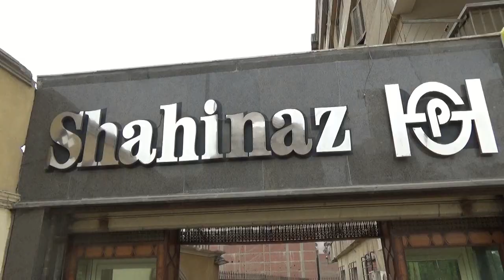Egipt 2018 PL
typowy wyjazd do Hurghady z dwiema wycieczkami, zalety października to przyjemna temperatura i brak tłumów